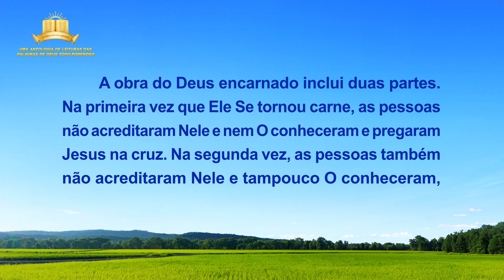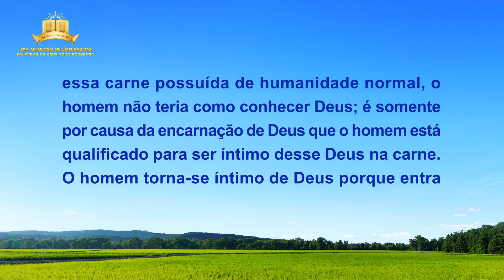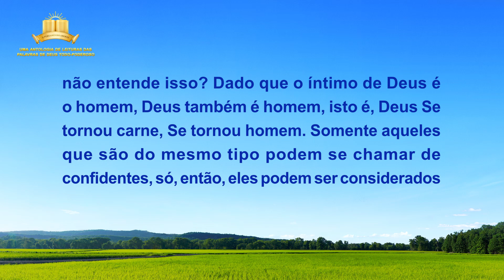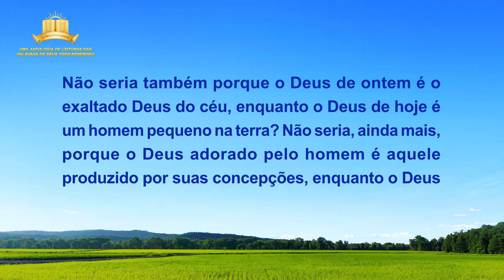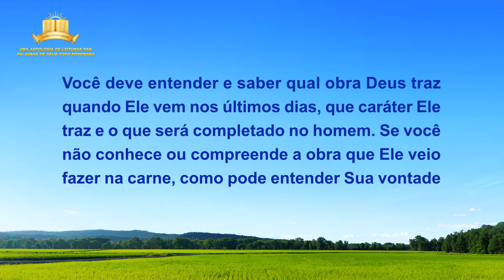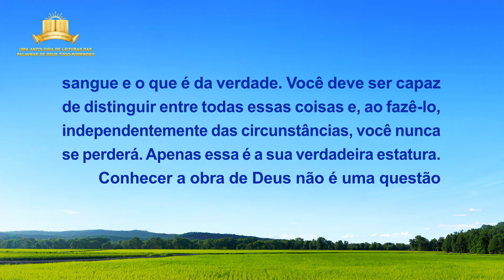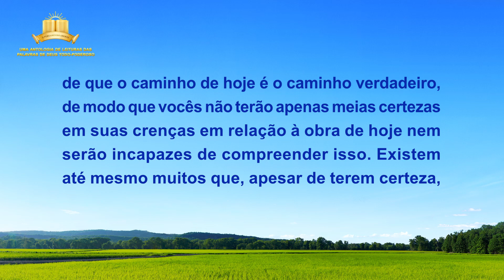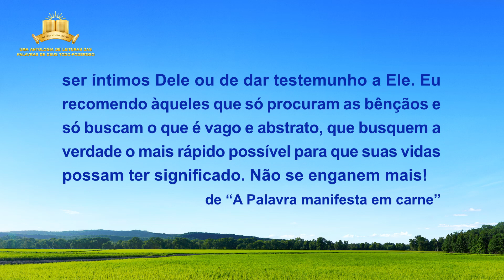Palavra de Deus "Somente aqueles que conhecem Deus e Sua obra podem satisfazer Deus"